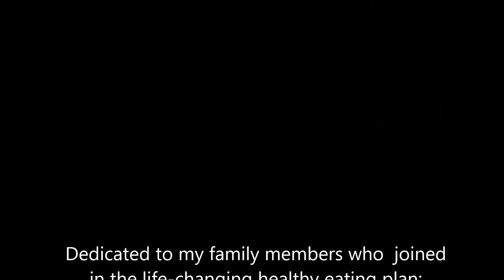THEBREAKUPSWEET17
17 day diet - Anybody can start a diet. But not everyone can confess. See who got evicted in this heart-wrenching confessional by comedienne Sherre Bishop, aka character funny lady, "Sistah Willie Ruth Johnson." Google that name to see other comedy.